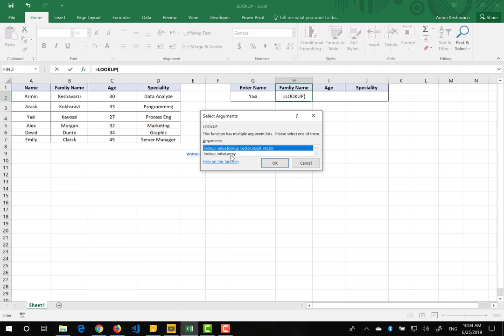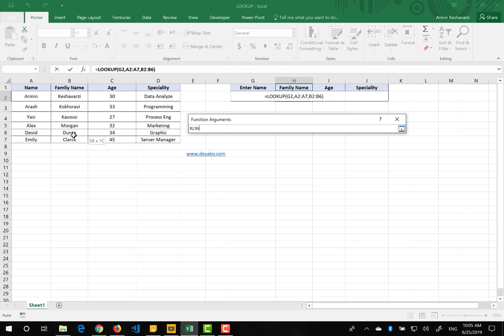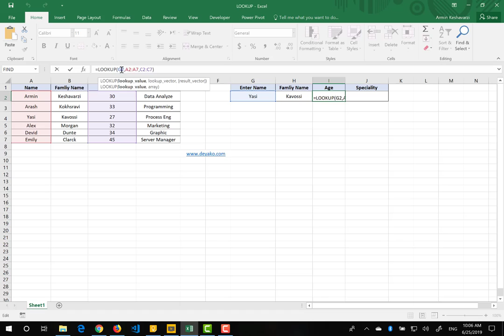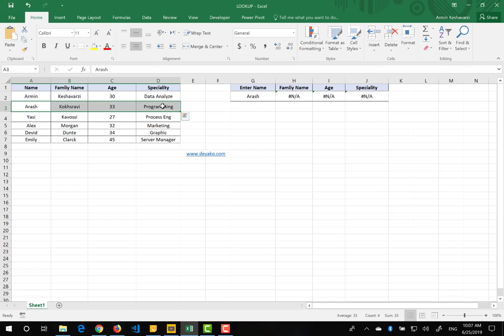تابع LOOKUP در اکسل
تابع
یک مقدار ورودی را در یک بردار یا آرایه جستجو کرده و یک مقداری که از نظر جایگاه با آن مقدار ورودی مطابقت و همترازی داشته باشد را بازمی‌گرداند برای مطالعه کامل در خصوص این تابع می توانید به وب سایت دیاکو با لینک های زیر مراجعه نمایید

همچنین ویدیو کامل تشریح این تابع در کانال تلگرام دیاکو به آدرس زیر موجود است:
T.me/deyakoltd